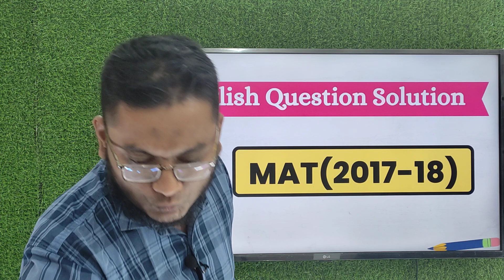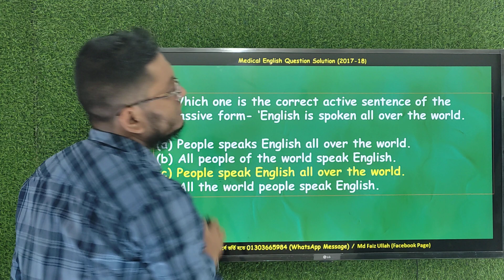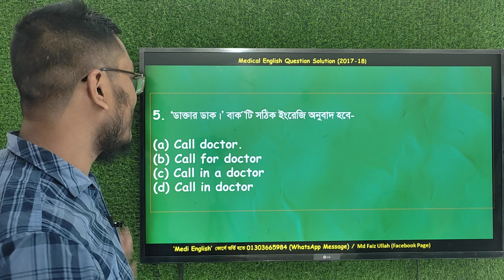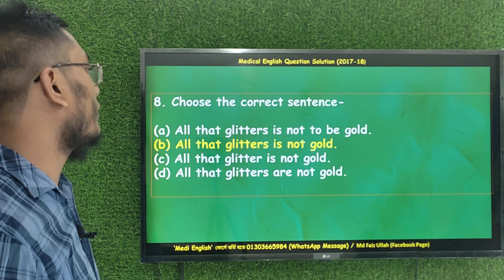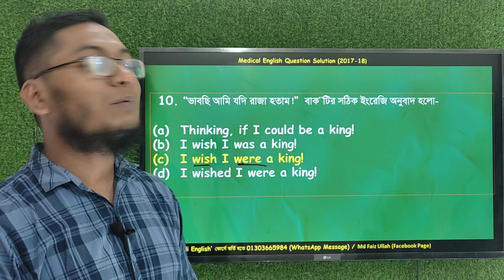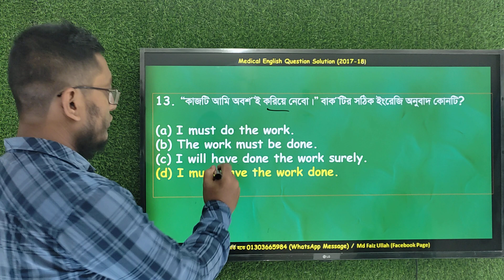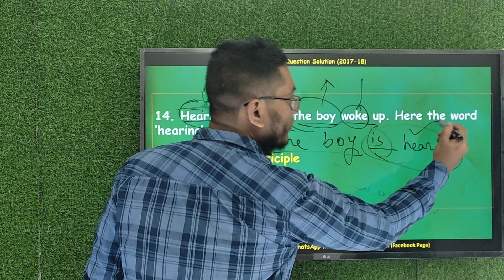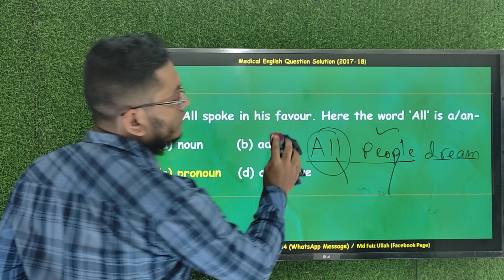Medical English Question Solution| 2017-18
✍️ পেইড কোর্সে জয়েন করতেঃ 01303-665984 (only Whatsapp message)